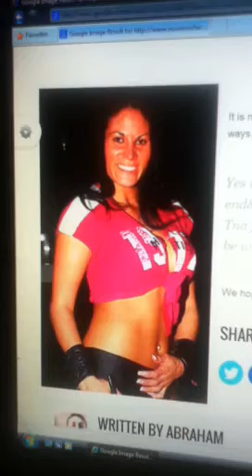Tracy Brooks.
Tracy Brooks former Playboy covergirl and TNA Knockout.